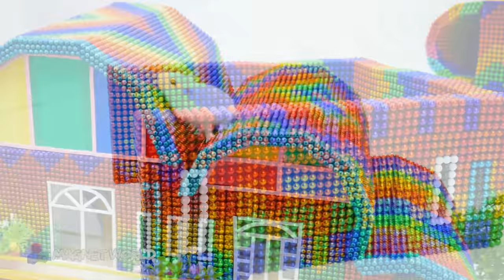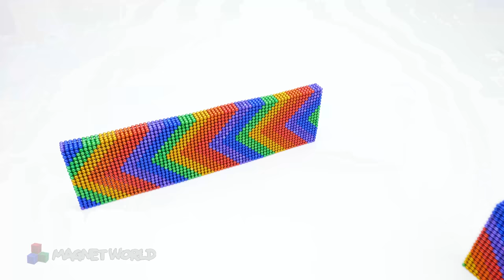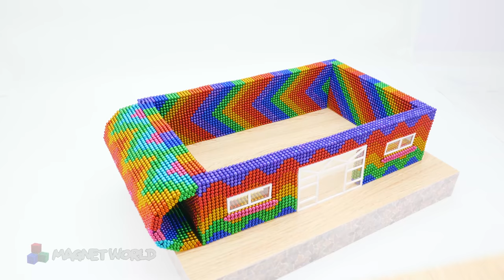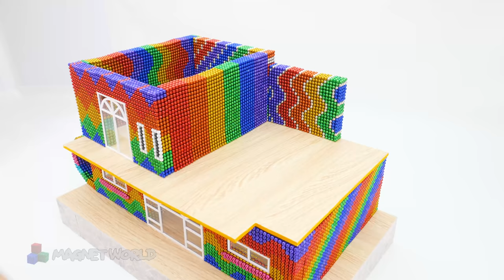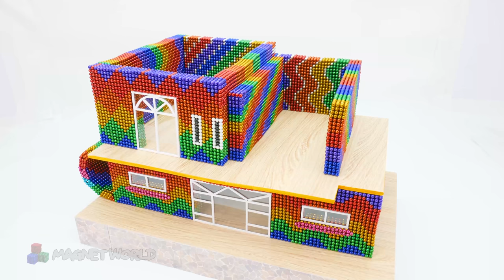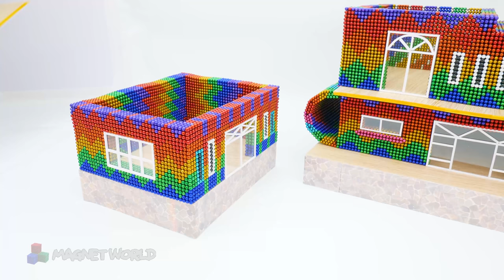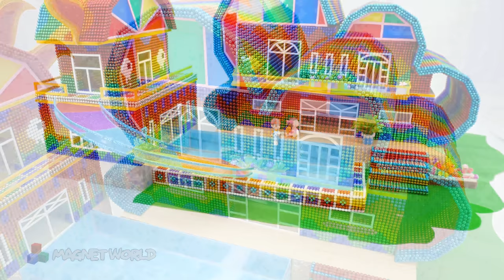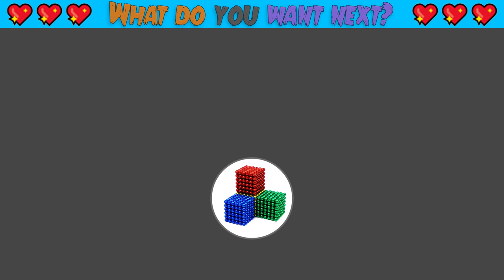How To Make Rainbow FUN Cloud & Sun House Has Water Slide To Swimming Pool From Magnetic Balls